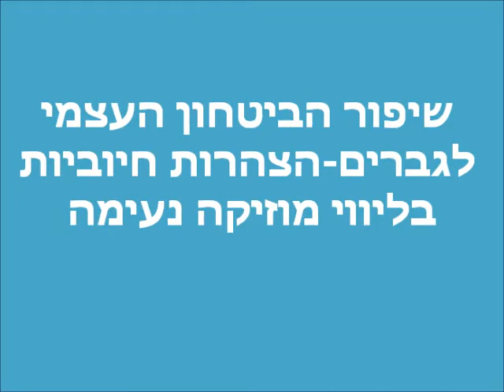שיפור ביטחון עצמי לגברים- סוגסטיות חיוביות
רוצה לחזק את הביטחון בעצמך וביכולתך להתמודד עם מה שהחיים מזמנים לך? סט הצהרות עצמתיות שיעזרו לך לשנות את תת המודע ולאמץ ביטחון חדש בעצמך וביכולות והכישורים שלך. יוצרת: רינת ידלין. למאמר המלא בספרייה

הצהרות חיוביות לחיזוק והטמעה של הביטחון העצמי - בלשון זכר.

הצהרות חיוביות, סוגסטיות, אוטו סוגסטיות חיוביות, חיזוק ביטחון עצמי לגברים, ביטחון, אהבה עצמית